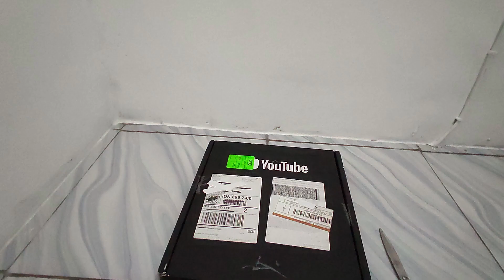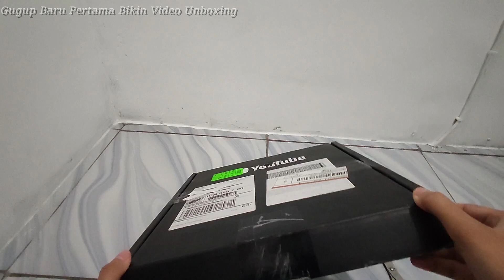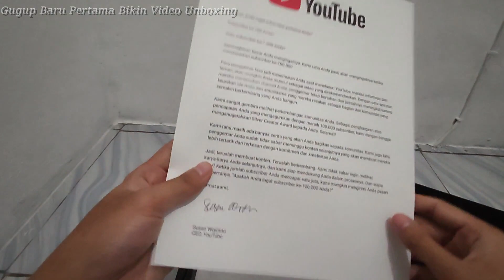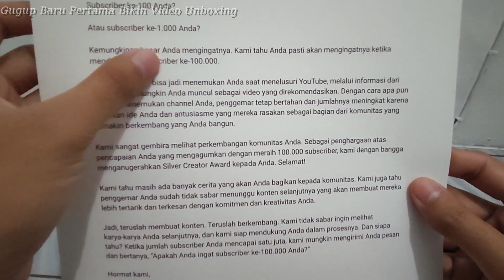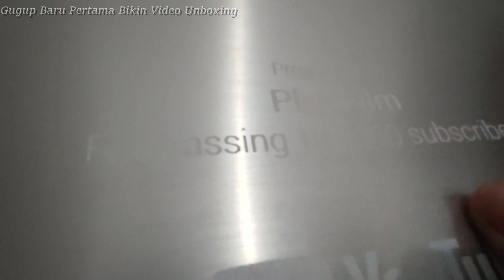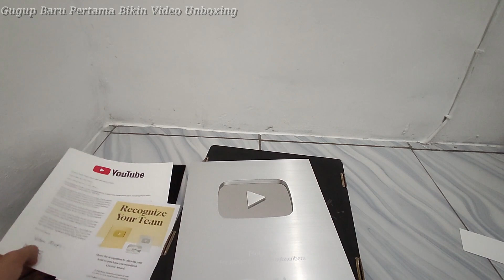UNBOXING SILVER PLAY BUTTON SEADANYA SAMA GIVEAWAY UDAH GITU AJA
TERIMAKASIH KEPADA SEMUANYA yang setia sama Channel ini Mimin ucapkan terimakasih sebanyak banyaknya, mungkin kalo gaada kalian Mimin tidak bakalan sampe dapet beginian . Mohon maaf jikalau Videonya garing yak hehe, jujur aja baru pertama kali buat video Unboxing.😁🙏